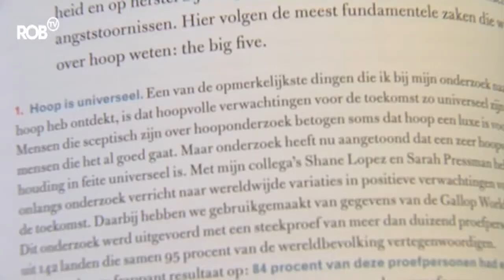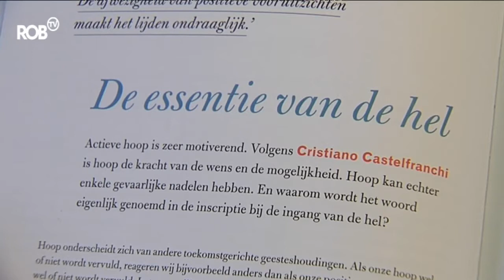Hoop. The World Book of Hope - Leo Bormans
Hoop is de ultieme menselijke kracht en het tegenovergestelde van angst. In deze onzekere tijden is het belangrijk dat we hoop als bron voor succes, veerkracht en geluk goed begrijpen.

Hoop is het derde deel in de internationale successerie 'The World Book of ...'